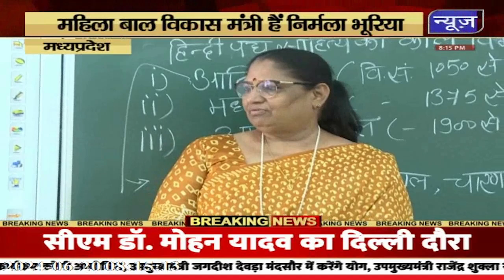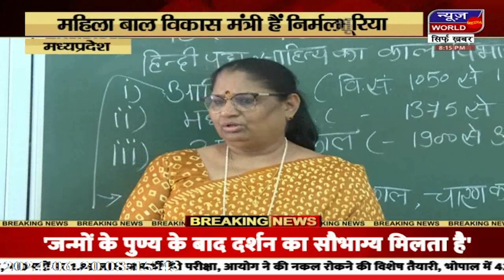सुभाष उत्कृष्ट स्कूल पहुंची मंत्री भूरिया